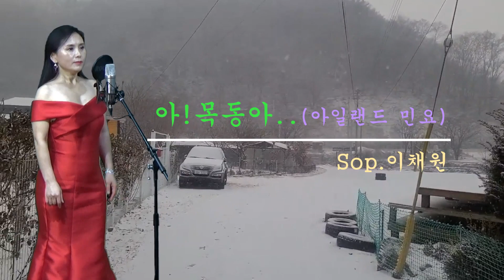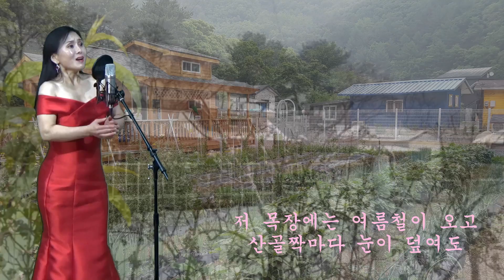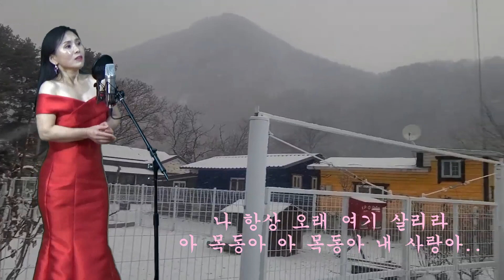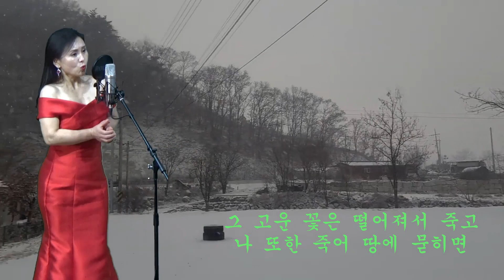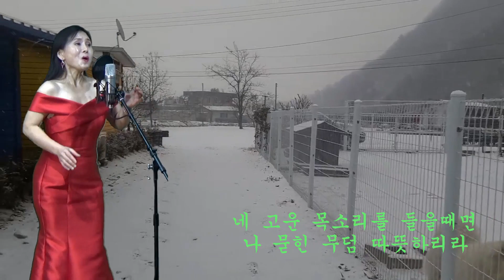아! 목동아 (Sop 이채원)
오늘은 어버이 날 이네요~오래된 아일랜드 민요인데, 대영제국과의 전쟁때 아들을 전쟁터로 떠나보내고 그 아들이 무탈히 귀가하기만을 손꼽아 간절히 바라는 부모님의 애타는 마음이 절절히 가삿말 속에 녹아있어 불현듯 이 노래를 불러 이곳에 소개해 봅니다~우리 모두 부모님의 은혜를 되새겨보고 잊지 않는 오늘 하루가 되어보아요~^^